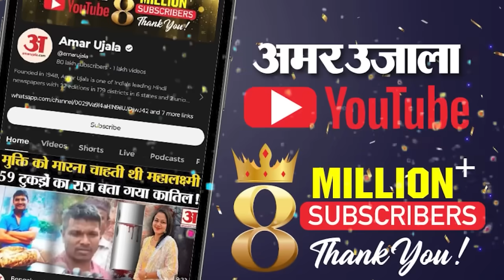Sukma Naxal Encounter:छत्तीसगढ़ के सुकमा में सेना को बड़ी कामयाबी,10 नक्सली ढेर। Chhattisgarh News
छत्तीसगढ़ के सुकमा में नक्सलियों और सुरक्षाबलों के जवानों के साथ मुठभेड़ हुई है। जिसमें 10 नक्सलियों के मारे जाने की खबर है। इसके बाद जवानों ने खूब जश्न मनाया है जिनका वीडियो वायरल हो रहा है जरा देखिए ये वीडियो...